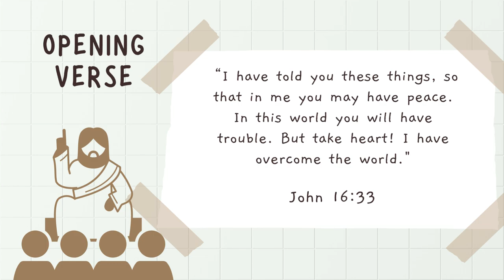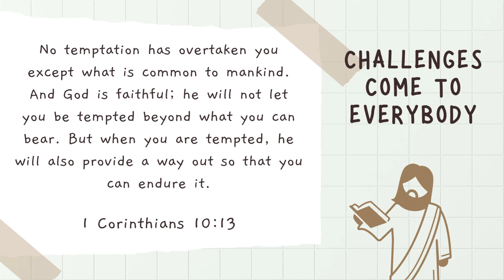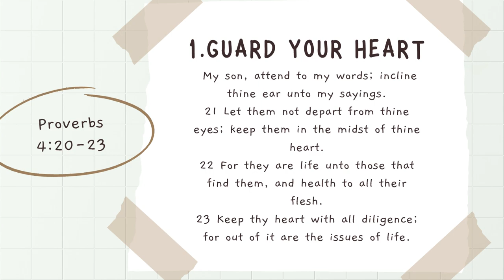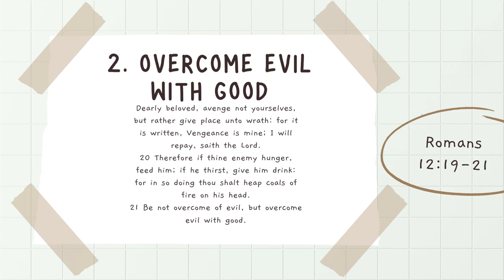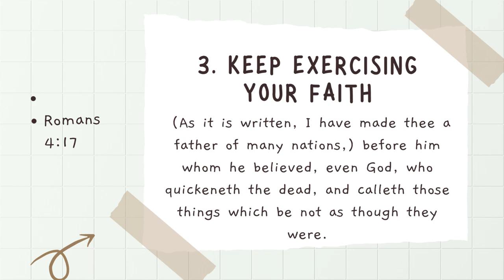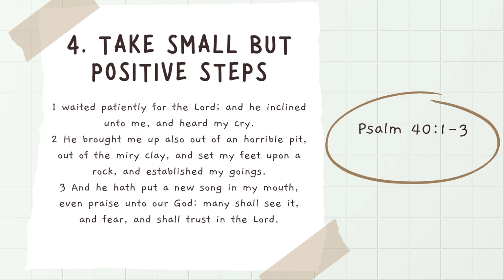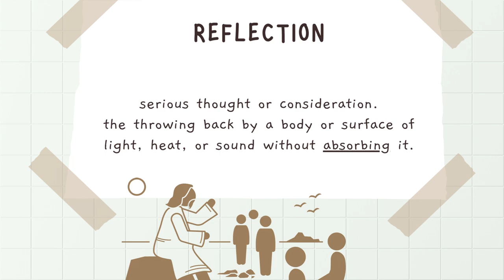Overcoming Life Challenges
Motivational Monday